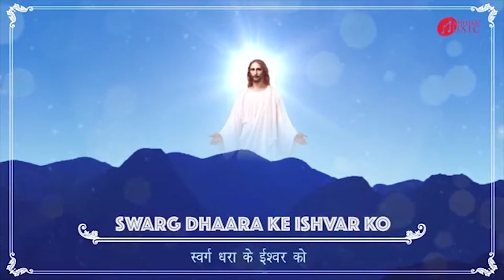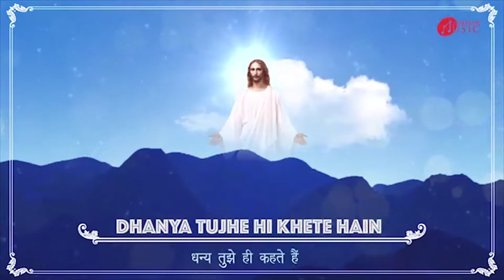lokesh garu ||8-12-2018 || అంశం : నీలో నన్ను మహిమపరచు కొనెదను